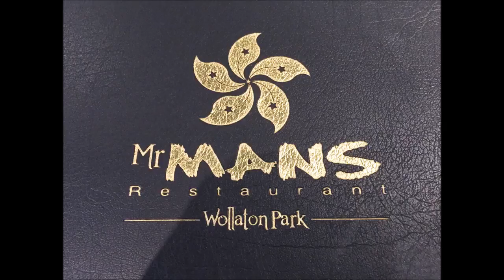Review Mr Mans Wollaton Park Chinese Restuarant Buffet Restaurant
Enjoy an exclusive review of 'Nottingham Best Chinese Restaurant' - Mr Man's at Wollaton Park.